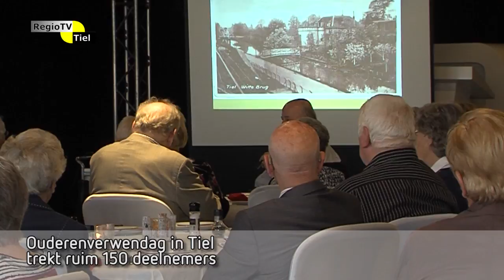Regioflits - Ouderenverwendag in Tiel trekt ruim 150 deelnemers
44 procent van de ouderen in Tiel voelt zich regelmatig eenzaam; één van de redenen dat enkele individuelen uit Tiel, ondersteunt door 2 raadsleden, sinds enkele jaren extra aandacht besteedt aan de jaarlijkse Dag voor Ouderen. Ook dit jaar werd een bijeenkomst georganiseerd die bestond uit een 3-gangendiner, lezing en entertainment.  Er waren ruim 150 deelnemers.